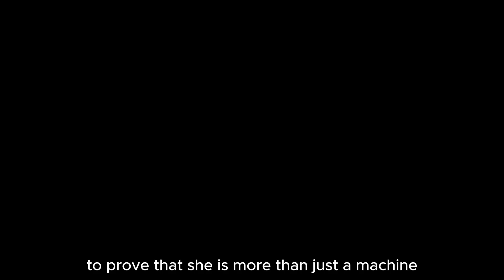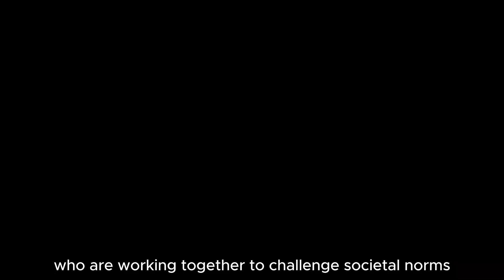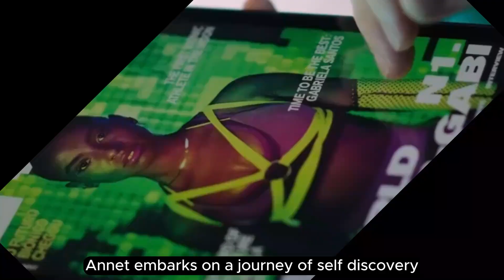Bionic Trailer (2024) - Official Breakdown & Cast Analysis | Brazilian Sci-Fi Drama 🎥🤖"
Get ready to explore the powerful and emotional journey of "Bionic" (2024), a groundbreaking Brazilian science fiction film that delves into the life of Ana, a young woman whose world is forever changed after a devastating accident. 🦾 Directed by visionary filmmakers, this film takes us on a profound journey through the intersection of technology, disability, and the human spirit.

Ana, portrayed by the incredible Bruna Linzmeyer, is paralyzed from the waist down following a tragic accident. 🥺💔 Her life takes an unexpected turn when she is selected to be the first human to receive a revolutionary bionic exoskeleton, designed to restore mobility to those with spinal cord injuries. As Ana regains her ability to walk, she embarks on a deeply personal journey of adaptation, resilience, and self-discovery. 🌟

However, the road to recovery is not without its challenges. Ana must confront the emotional and societal hurdles that come with her new abilities, proving to herself and the world that she is far more than just a machine. Along the way, she discovers a hidden community of bionic individuals who are redefining what it means to be human in a world increasingly shaped by technology. 🤖💪

Join us as we break down the official trailer, analyze the stellar performances from the cast, and dive deep into the thought-provoking themes of this unique sci-fi drama. "Bionic" is a film that will inspire, challenge, and resonate with audiences, leaving you questioning the boundaries of human potential. 🌍✨